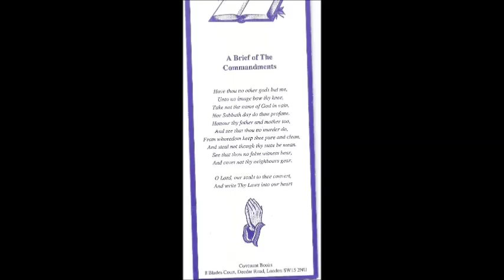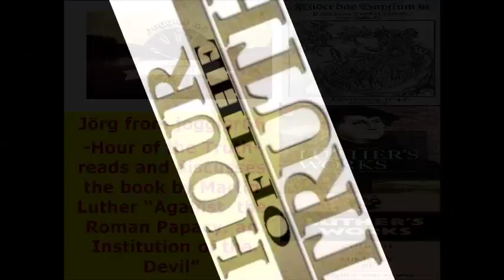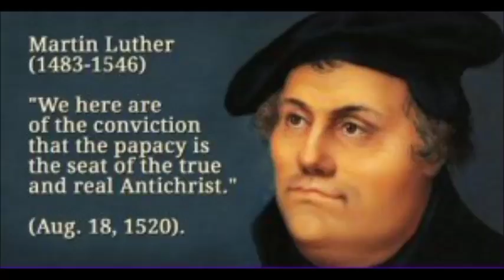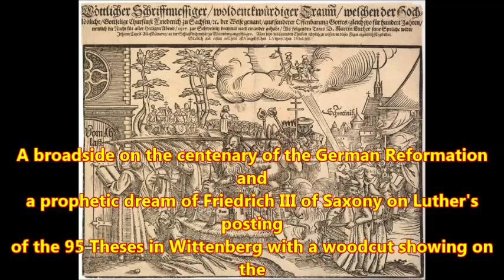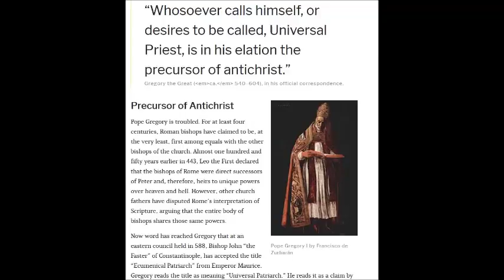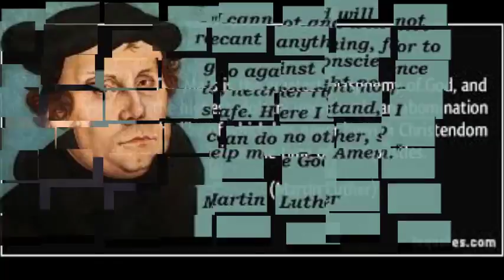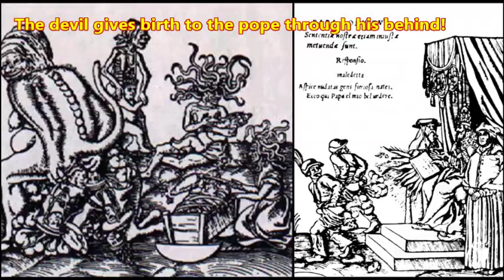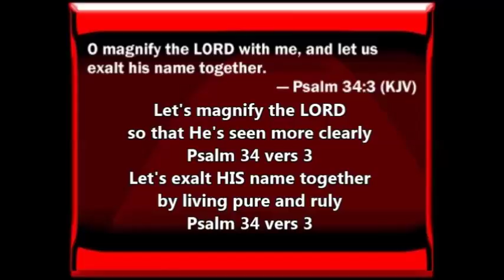Emperor Phocas, Pope Boniface III and the 1260 day/year Prophecy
Hardcover
ISBN:
Price:
$34.00